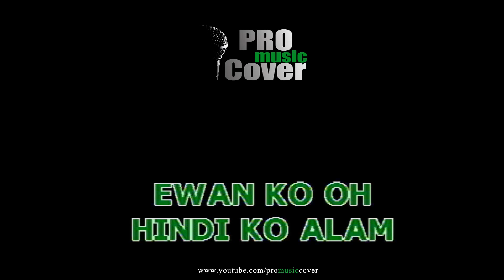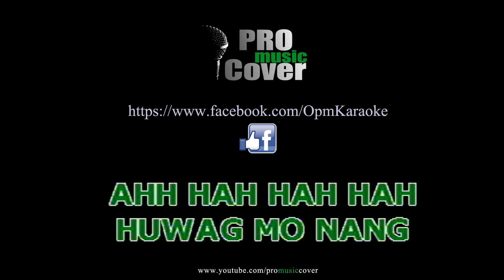Huwag mo ng itanong sa akin - ERASERHEADS (KARAOKE)